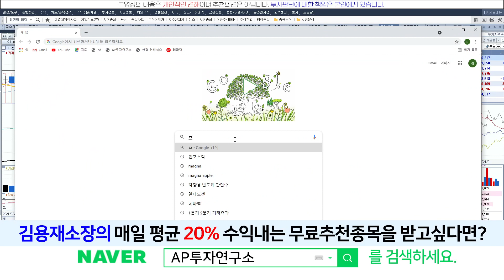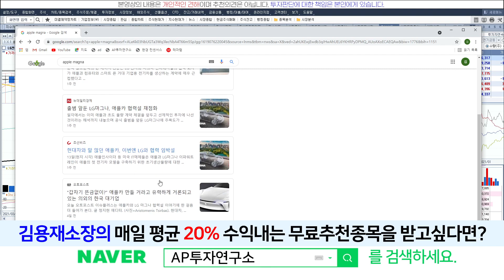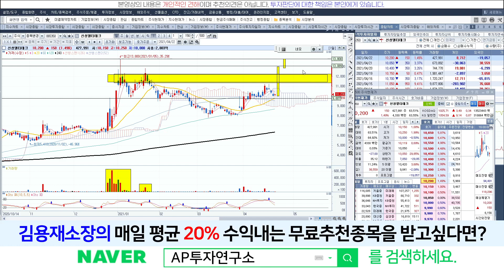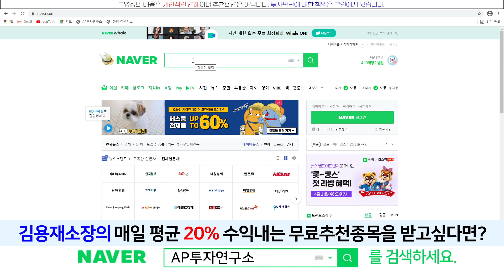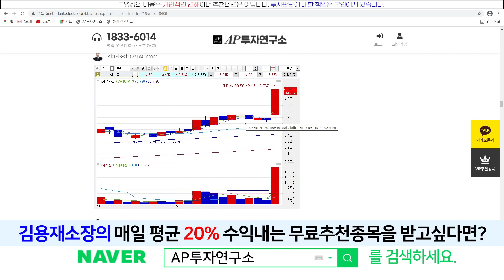신성델타테크(065350) - LG마그나, 애플이 계약을 한다라고 가정한다면?